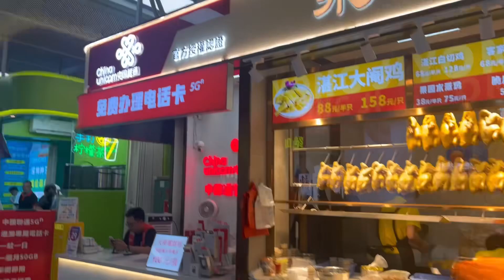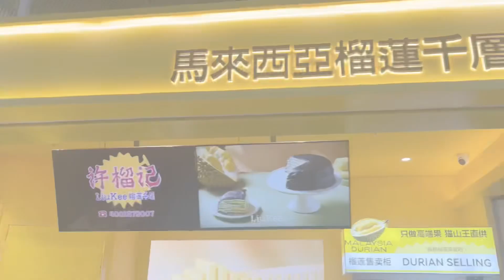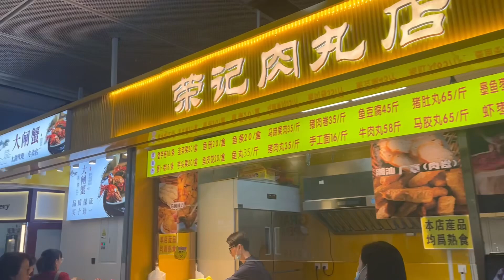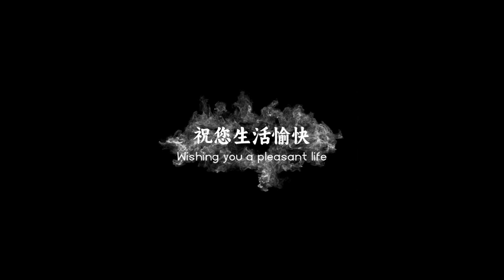10.27］吃喝玩樂在深圳